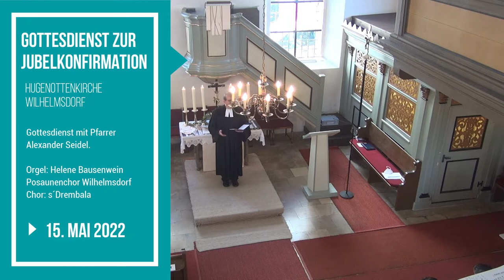Gottesdienst zur Jubelkonfirmation 2022 in Wilhelmsdorf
Gottesdienst zur Jubelkonfirmation 2022 in Wilhelmsdorf mit Pfarrer Alexander Seidel.
Predigt: Vom Gold im Sand und Erz im Stein
Orgel: Helene Bausenwein
Posaunenchor Wilhelmsdorf
Chor: s´Drembala